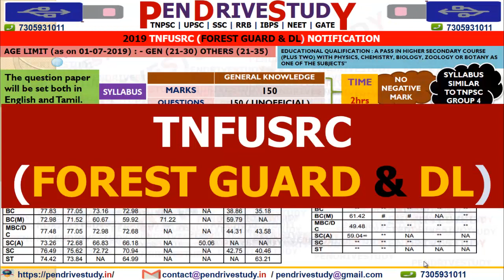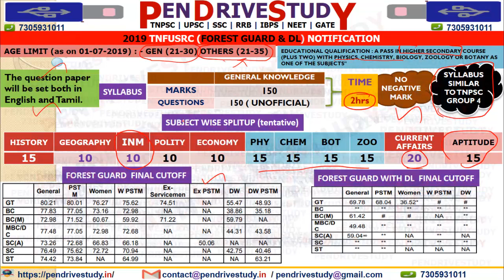tn forest recruitment 2019 | forest guard vacancy 2019 | forest guard syllabus | tnfusrc cutoff